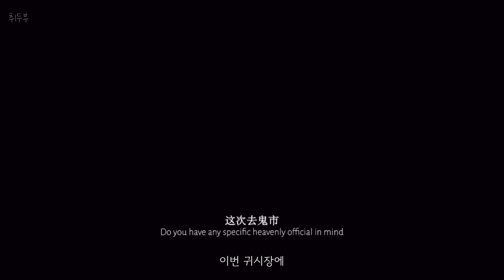이 풍사청현이라는 이름을 들어 본 적 없다고요?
[天官赐福动画官方]